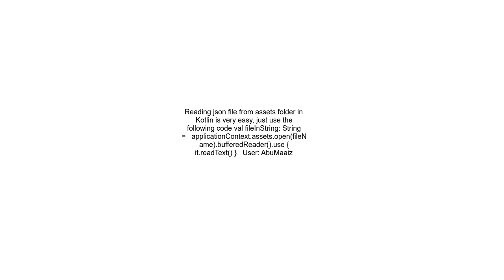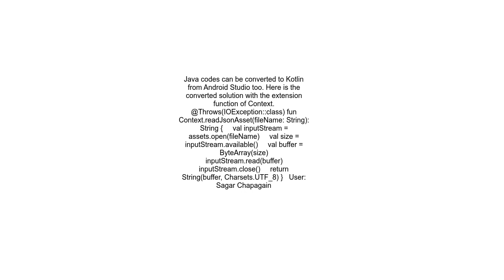How to read json file from assests in android using Kotlin